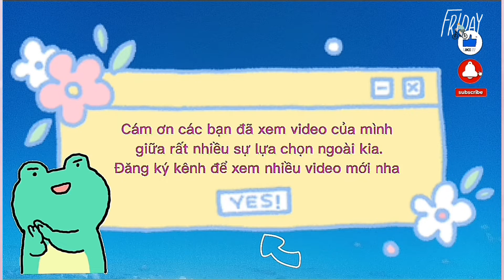[ 抖音| Douyin] Ăn gì hôm nay 3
Chào các bạn đã đến với ngôi nhà nhỏ của mình🦒❤
Kênh của mình tổng hợp các video  trên Douyin hay còn gọi là Tik Tok  Trung Quốc. Mong mang một chút niềm vui đến bạn, giúp bạn cảm thấy vui vẻ hơn sau những thời gian mệt mỏi, vất vả.  Mình mới bắt đầu làm video nếu có điều gì cần góp ý, các bạn nhớ comment phía dưới cho mình biết nha. Cám ơn các bạn đã theo dõi. Chúc mọi người xem video vui vẻ ❤